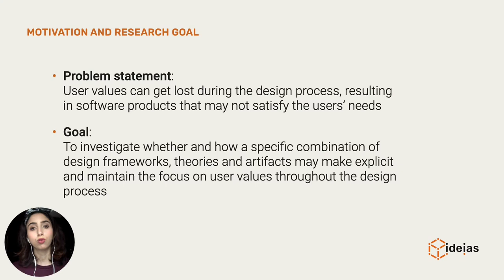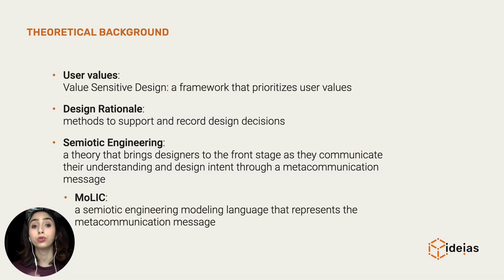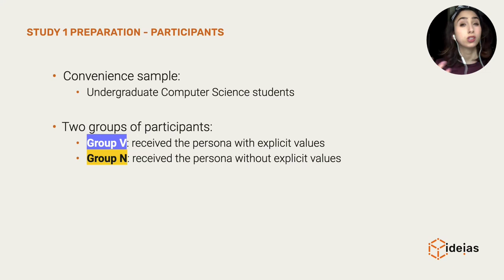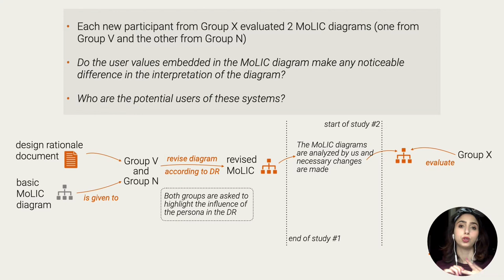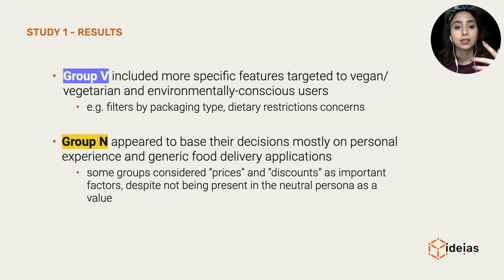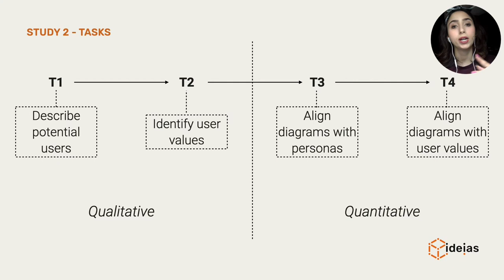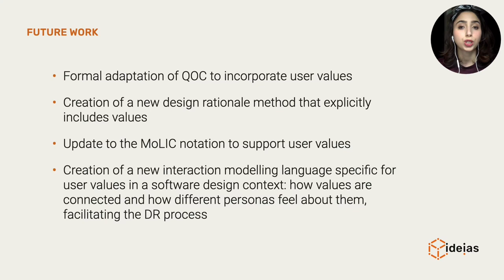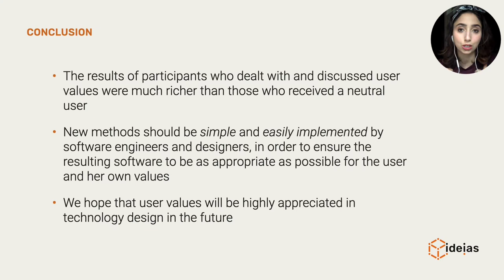(MS Dissertation) Bianca Rodrigues Teixeira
Title: Investigating the integration of user values with design rationale and its effects on HCI design artifacts
Student: Bianca Rodrigues Teixeira
Advisor: Prof. Simone D.J. Barbosa

00:21 - Introdução
00:44 - Conceitos teóricos
01:23 - Questões de pesquisa
01:57 - Estrutura do estudos empíricos
04:00 - Resultados dos estudos
06:14 - Trabalhos futuros
06:50 - Conclusões